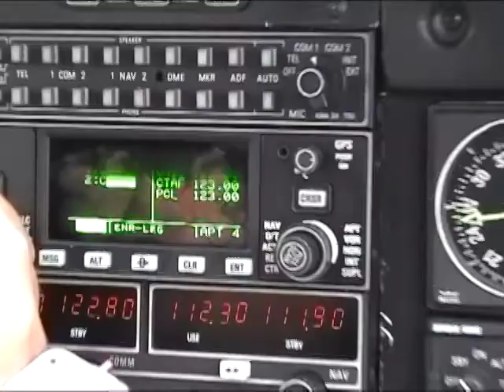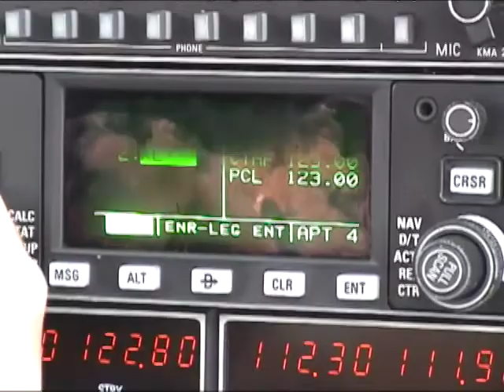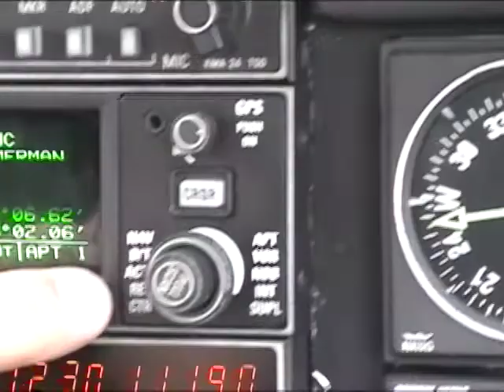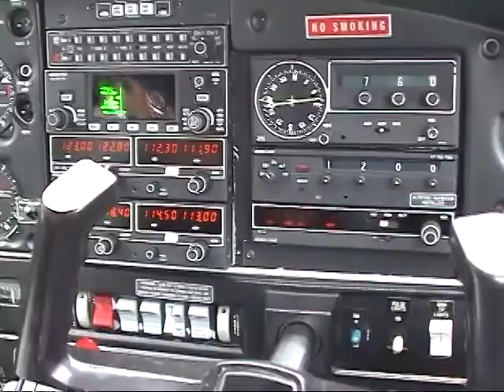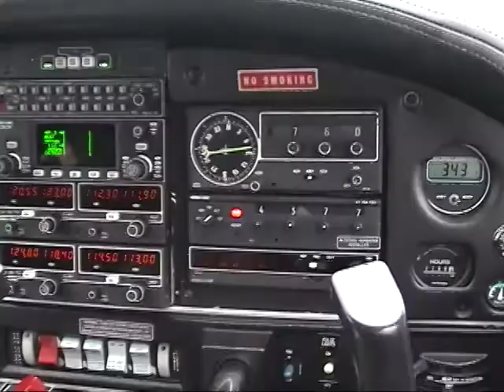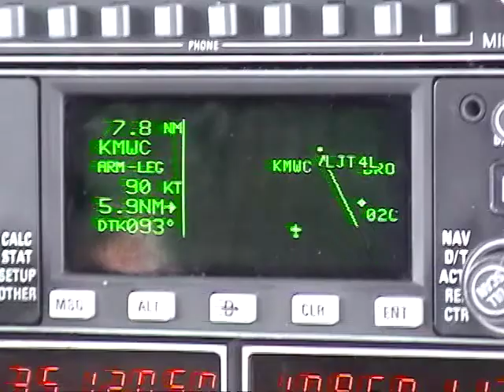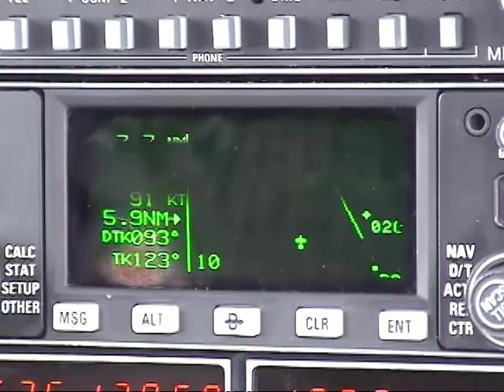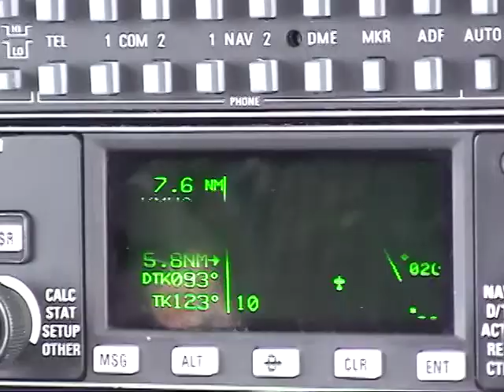Flying with Scott Migaldi 2007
Went on a flight with Scott with the original plan being Schaumburg Illinois to Milwaukee to visit a good bud of ours.  The weather in Milwaukee was not good so we turned back and had lunch in Schaumburg at a great place - Pilot Petes!  Thanks Scott!!  Great memory!!